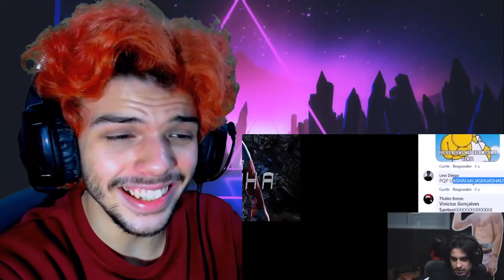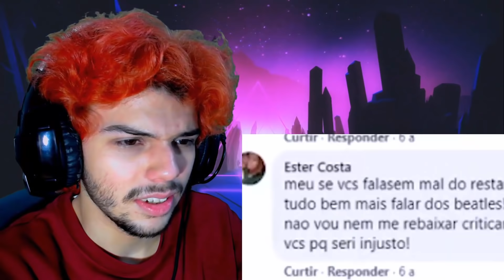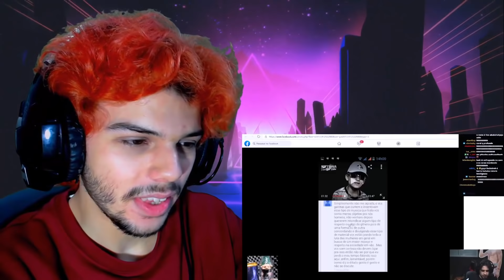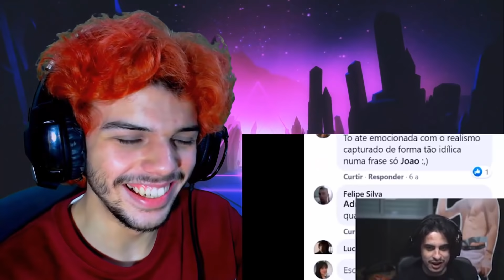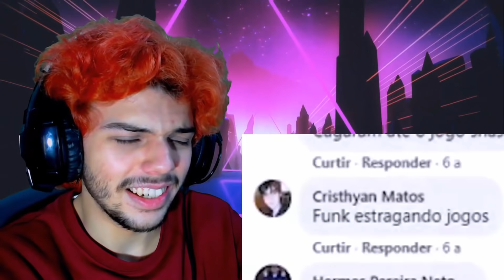"o que disse FUNKEIRO?" - orochidois (PORTUGUÊS REACT)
Site Roxo: oRicardoSalvatore